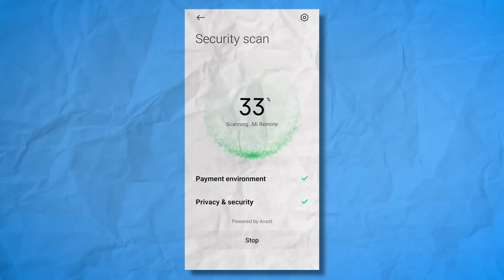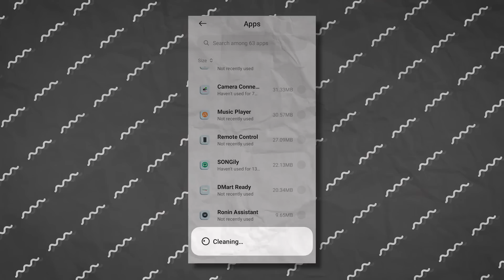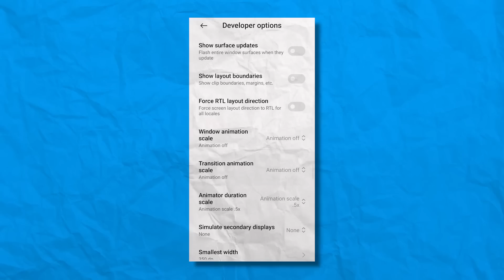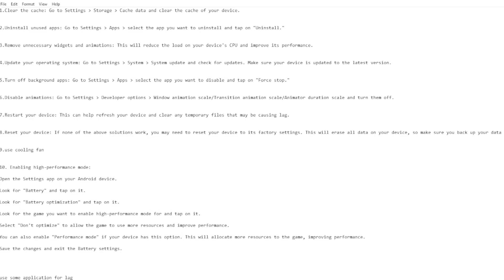Lag Free Gameplay In Free Fire 🔥| 0% Lag | How To Fix Lag Problem In 3gb 4gb Ram Mobile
Lag Free Gameplay In Free Fire 🔥| 0% Lag |  How To Fix Lag Problem In 3gb 4gb Mobile

Queries Solved :-

1. Lag problem in free fire
2. Fix lag problem in free fire
3. Fix lag problem in 2gb 3gb 4gb ram mobile
4. How to play free fire on ultra in 2gb 3g 4gb ram mobile
5. How to fix lag problem  in Free fire
6. Free fire mobile settings 2gb 3gb 4gb RAM mobile
7. How to play free fire on ultra graphics in 3gb 4gb ram mobile
8. How to play free fire on ultra graphics in low device
9. How to play free fire smoothly in 2gb 3gb 4gb mobile

About Me: My Name is Om Prakash Yadav From Mumbai & A Normal school student & I am 15 years old. OP GAMEPLAY is a YouTube Channel, Where you will find Gaming videos of different Games. I hope you will enjoy my videos.